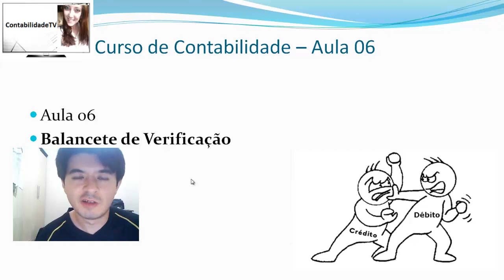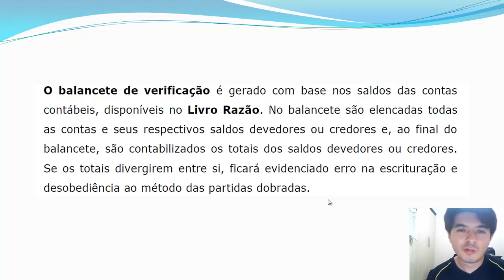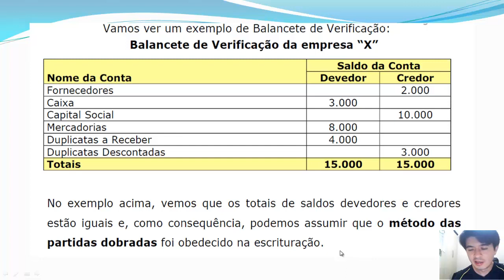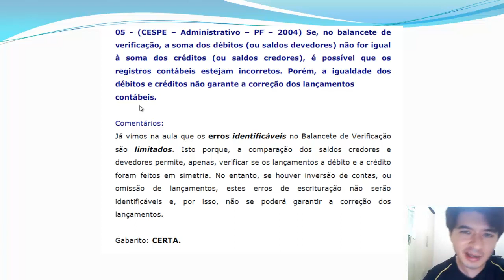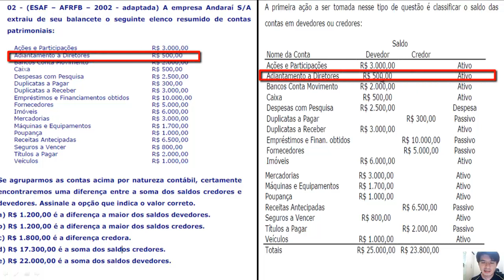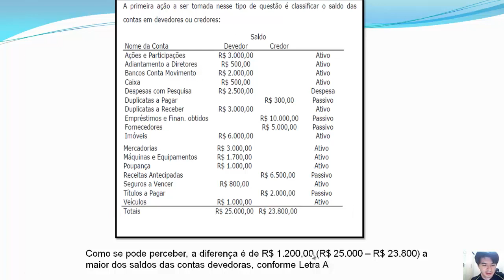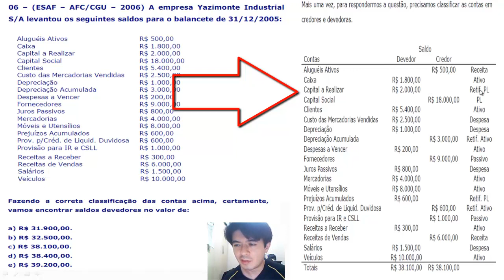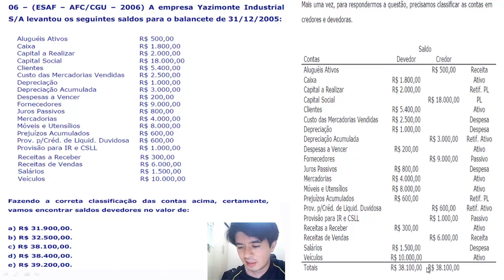Curso de contabilidade grátis - Balancete de Verificação - Aula 06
Aprenda Como fazer um Balancete de Verificação,Classificar  Contas Devedoras e Contas Credoras, Metodo das Partidas Dobradas e muito mais nesta video aula gratuita!